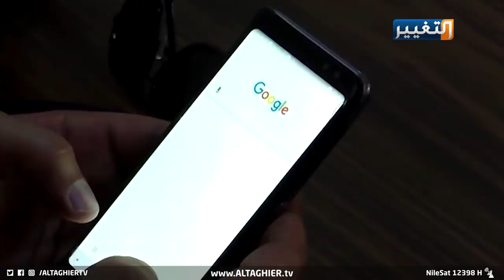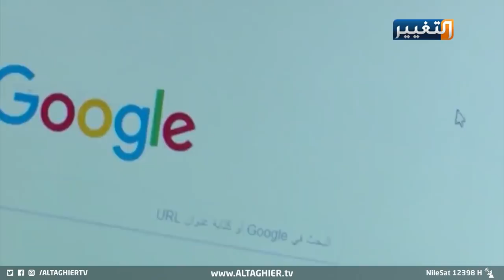حقيقة التهريب تتكشف بدعم صالح والكاظمي والقبض على مجرمي سعات الانترنت | تقرير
لم تعد قضية تهريب سعات الانترنت غائبة كما في الأعوام الماضية عن أذهان الحكومات المتعاقبة، فرئاسة الجمهورية وبدعم لحكومة الكاظمي تساند وزارة الاتصالات، بعملية الصدمة التي أطلقها الكاظمي للقبض على مجرمي تهريب سعات الانترنت..